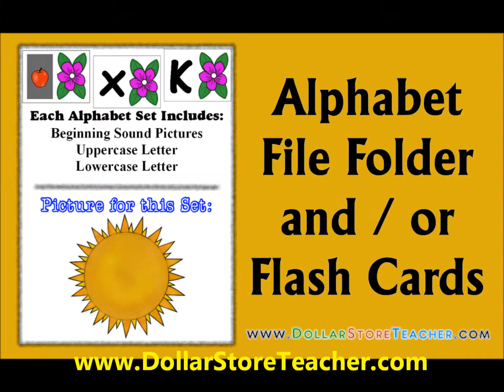Teaching with Flash Cards - Great Printables at the dollar store for the classroom and home school